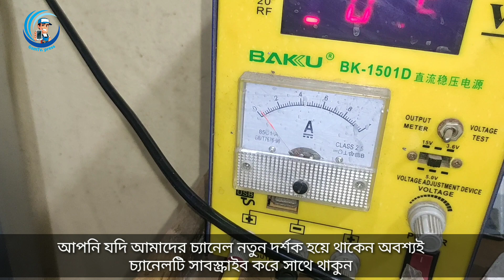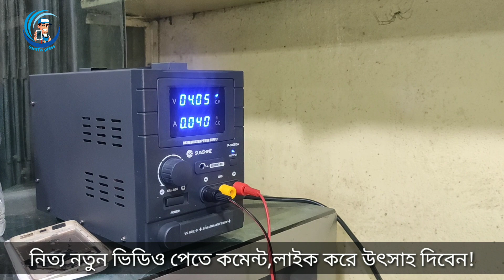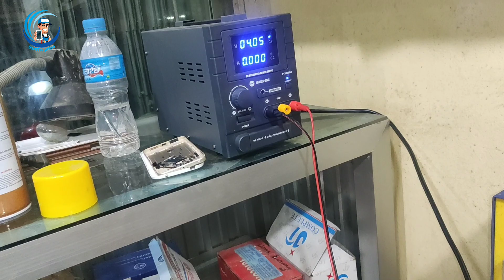অল্প short and Dead || এই ভিডিওটি দেখার পর || ১,২,৩,৪ শর্ট খুব সহজেই সারাতে পারেন | মোবাইল সার্ভিসিং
"Mohammad Hasan - The Mobile Doctor" বাংলাদেশের একটি জনপ্রিয় মোবাইল বিষয়ক ইউটিউব চ্যানেল। চ্যানেলটিতে প্রিতিনিয়ত মানসম্মত মোবাইল বিষয়ক নানা ভিডিও আপলোড হয়। ২০১৭ সাল থেকে যাত্রা শুরু করা চ্যানেলটির মূল উদ্দেশ্য মোবাইল জ্ঞান সবার মাঝে ছড়িয়ে দেয়া।
no problem its regular callrate
MY Gsm Bai Bai Mobile Repire